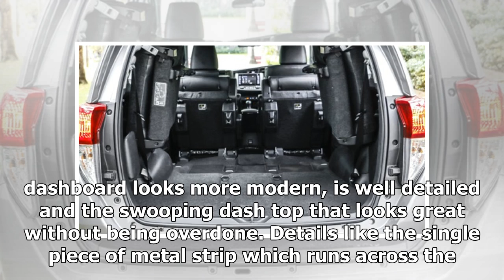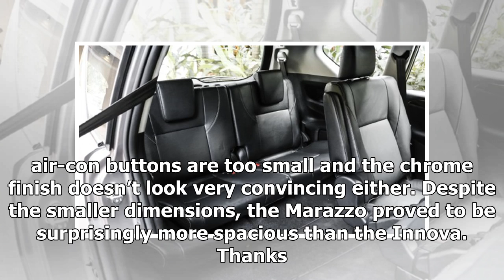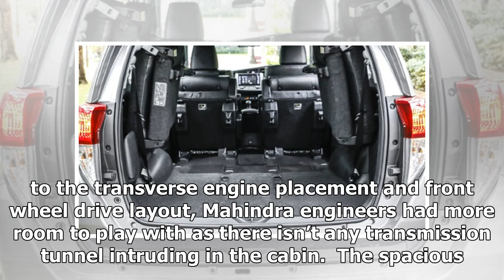Mahindra Marazzo vs Toyota Innova Crysta Comparison Test | k production channel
Climb up into the driver’s seat of the Marazzo and you get a commanding view of the front. The low dashboard and huge glass area gives you an unobstructed view,...